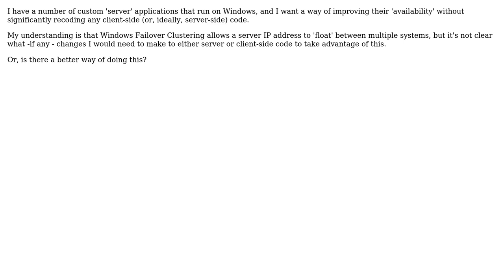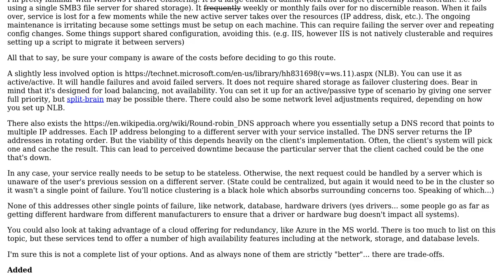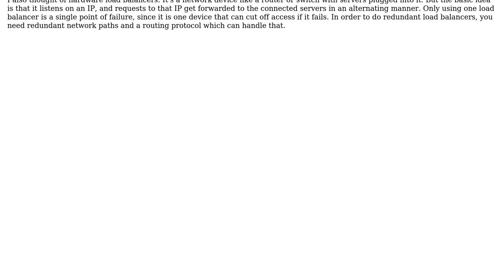Software Engineering: Windows Failover Clustering from a Programmer's perspective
With thanks & praise to God, and with thanks to the many people who have made this project possible! | Content (except music & images) licensed under CC BY-SA | Music | Images & others | With thanks to user Roddy user Kasey Speakman and the Stack Exchange Network Trademarks are property of their respective owners. You are responsible for your own actions.